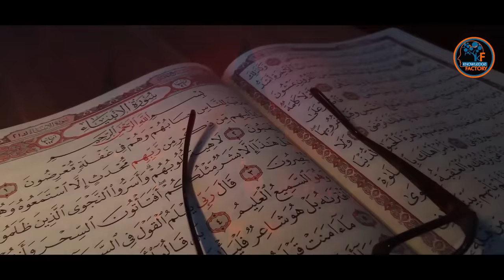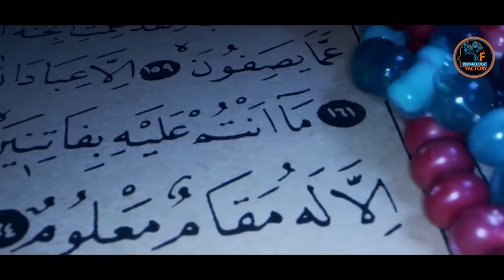Imam Ali as Ki Jinnat Se Jang | War of Mola Ali a.s with Jinnat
In This Video, We'll Learn About Imam Ali as Ki Jinnat Se Jang | War of Mola Ali a.s with Jinnat